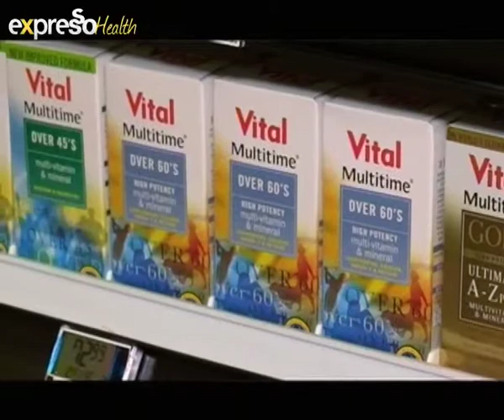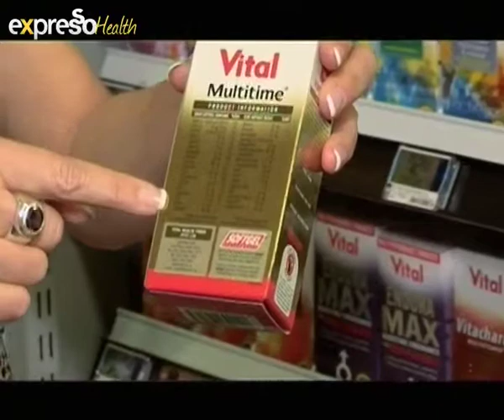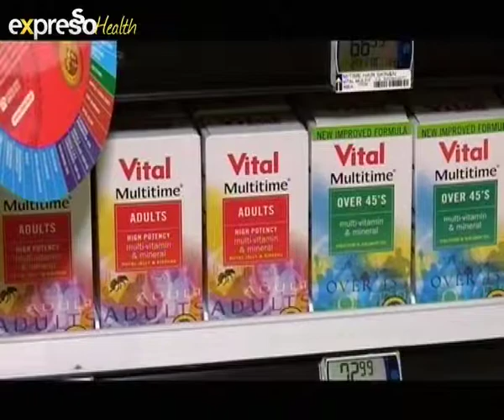eXpresso Health - Vital Quality Approved Products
Andrea shows Ewan how to choose his vitamins carefully, making sure that all the products is quality approved by GMP quality standards.
Vital Health Foods products are manufactured according to international pharmaceutical quality standards, since Vital Health Foods is a registered pharmaceutical manufacturer. The Vital factory and laboratory is audited locally by the Medicines Control Council (MCC) and internationally by the Therapeutic Goods Administration.

5 Oct 2011